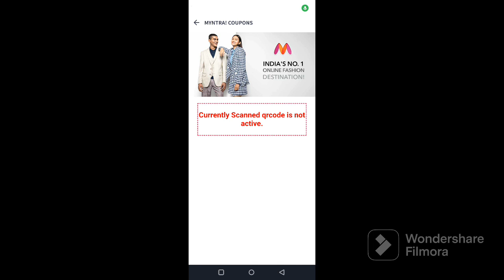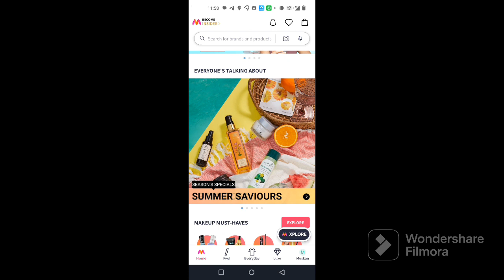Unlock Myntra Secrets | Here's How to Scan the QR Code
In this video I have shared the description of how to scan Myntra QR code.

How to scan myntra qr code
how to scan myntra qr code in camera
how to scan myntra qr code on package
how to scan qr code in myntra
Myntra end of reason sale 2023
myntra packet qr code
myntra app code scan
myntra qr code scanner
how to scan qr code on myntra app